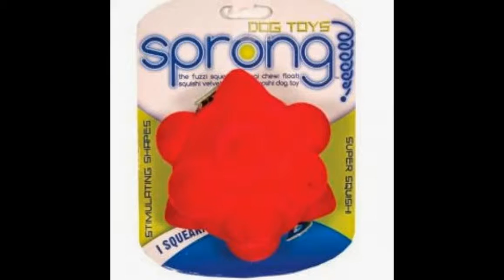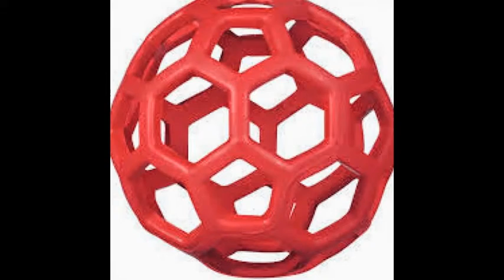Buy Dog Balls Online In India | Buy Dog Balls Toys Online | moOOou.com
Buy Dog Balls Online In India | Buy Dog Balls Toys Online | Dog Balls
Buy dog balls online in India from moOOou.com. Shop online for dog balls toys, dog toys, dog balls,squeak toys, dog toy balls, dog chew toys, dog rope toys, flying discs from the leading brand like-Pets Brand UK, Savic and many others.
We provide you with huge benefits and discounts on our most popular range of dog products by simply erasing the middle man and passing the benefits through supply chain directly to the end user. Welcome to moOOou.com experience the delight of online shopping on your favorite Pet store!